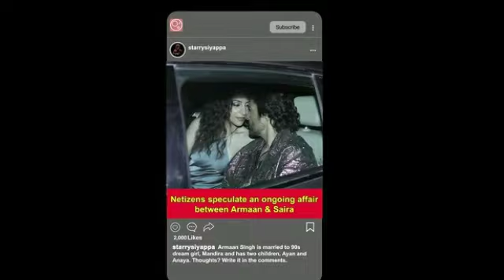Showtime (2024) Explanation | Ending, Review, Analysis, Breakdown | Nutshell, Spoiler Review | Recap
"Showtime (2024) Explained: Ending, Review, Analysis, Spoiler Review, Recap"

In this video, we delve into the world of "Showtime" released in 2024, breaking down the ending, providing a thorough review, analysis, and spoiler-filled recap. Join us as we explore the depths of this thrilling film and uncover all of its hidden gems. If you're looking for a comprehensive breakdown of "Showtime" and want to understand its intricacies, this is the perfect video for you. Don't miss out on our detailed explanation to gain a new perspective on this cinematic masterpiece.

n "Showtime ," we are taken on a wild journey filled with twists and turns that keep you on the edge of your seat. The film follows the story of a down-and-out magician who is given one last chance to prove himself in a high-stakes competition. As he navigates through a world of deception and illusion, he must confront his past and decide what he is willing to sacrifice for success.

The ending of the film is sure to leave audiences shocked and questioning everything they thought they knew. Without giving too much away, let's just say that not everything is as it seems.

The review of "Showtime " is overwhelmingly positive, with critics praising the film for its originality and creativity. The performances are top-notch, and the directing is truly remarkable. This is a film that will stick with you long after the credits roll.

In our analysis of the film, we delve deeper into the themes of identity, sacrifice, and the price of fame. "Showtime " has many layers to unpack, and we are left pondering the nuances of the characters and their motivations.

Overall, "Showtime " is a cinematic masterpiece that is not to be missed. Whether you are a fan of magic, thrillers, or simply great storytelling, this film has something for everyone. Make sure to check it out and experience the magic for yourself.